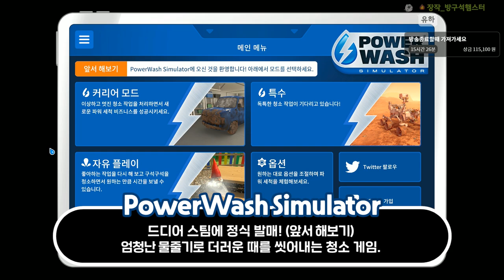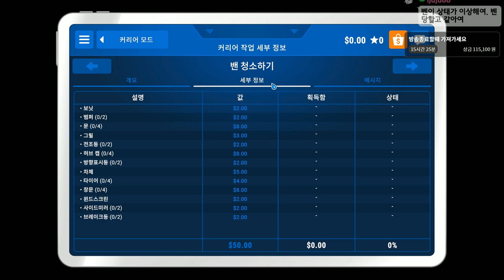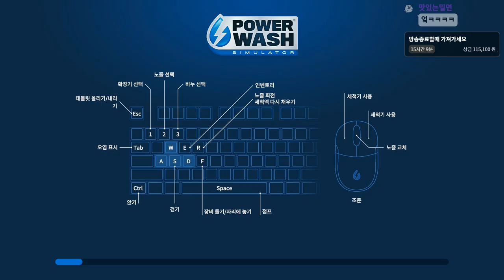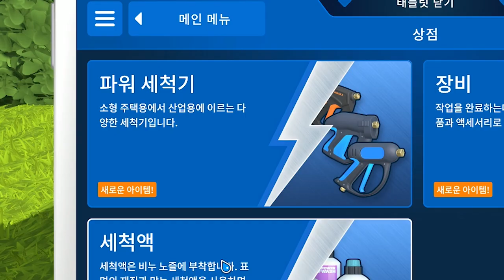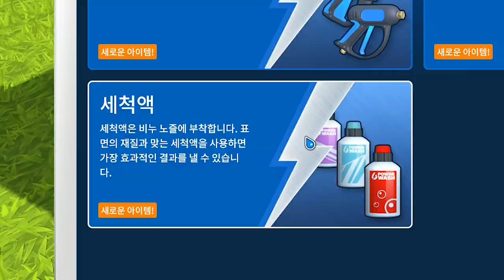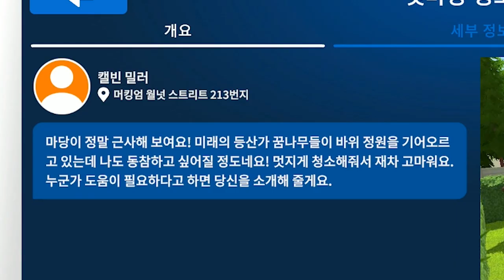아니 이거 정식발매 됐다고?! 빨리 청소해!! (파워워시 시뮬레이터 #1)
가격: ?? 어째서인지 지금은 구매 불가